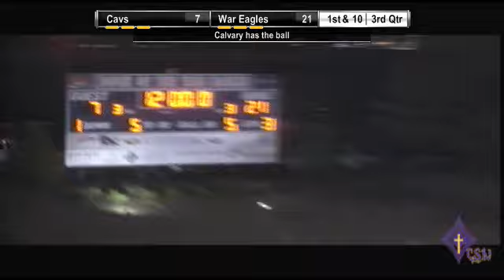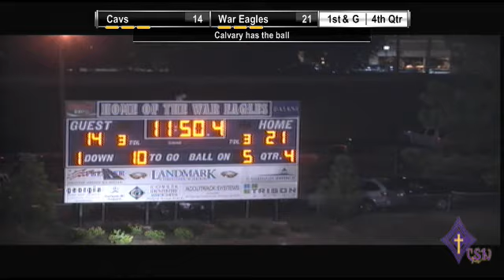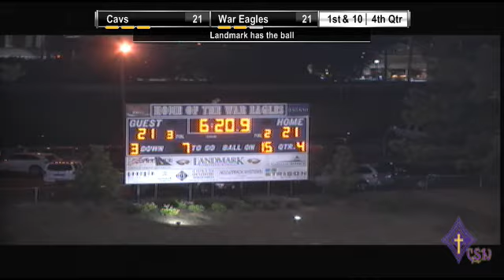Calvary Day vs. Landmark Christian Varsity Football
Tune in Friday, August 24, at  7:15 PM EDT to see Landmark Christian High School vs. Calvary Day School Football LIVE at Calvary Day School, Savannah, Georgia.

The Calvary Cavaliers play against Landmark in football.

Participants
Calvary Day School, Landmark Christian High School

Produced By Calvary Day School Cavaliers